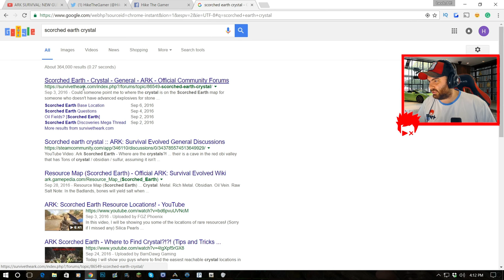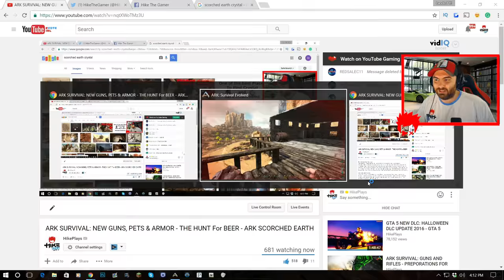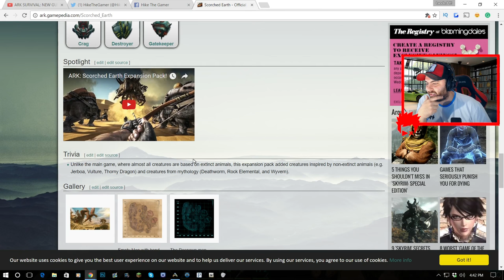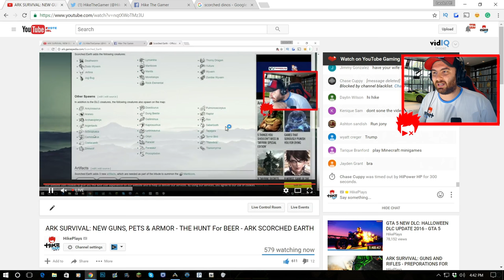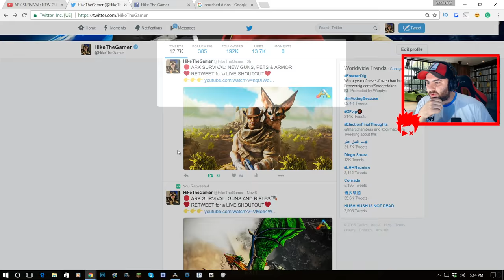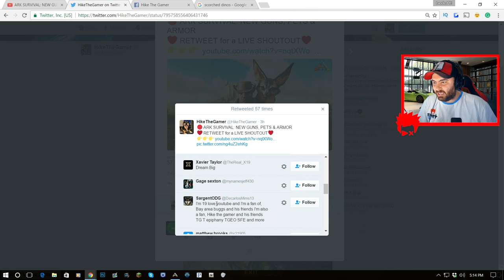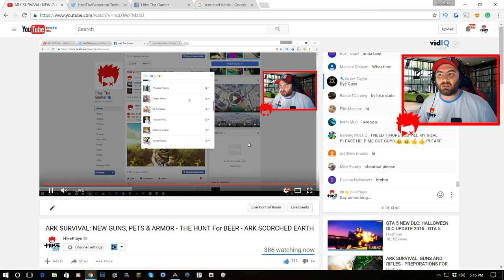ARK SURVIVAL: NEW GUNS, PETS & ARMOR - THE HUNT For BEER - ARK SCORCHED EARTH MOD & FUNNY MOMENTS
ARK SURVIVAL: GUNS AND RIFLES - ARK SCORCHED EARTH MOD & FUNNY MOMENTS
Stranded naked, dehydrated & starving in a vast desert, even the most seasoned ARK survivors must quickly find water, hunt for food, harvest, craft items, and build shelter to have any chance for survival. Use skills honed on ARK's faraway Island to kill, tame, breed, and ride the fantastical new creatures that have evolved to survive the Desert's ultra harsh conditions, including... DRAGONS! Travel back and forth between the Island and the Desert to team up with hundreds of players across both worlds or play locally!

EXPLORE A NEW WORLD
Scorched Earth takes ARK players to an entirely new land, composed of six unique, desert themed biomes – dunes, high desert, mountains, canyons, badlands and oasis – each with their own aesthetic and ecosystem. Littered with ruins, geysers, and intricate ancient cave systems, survivors will find a whole new frontier to explore and master.